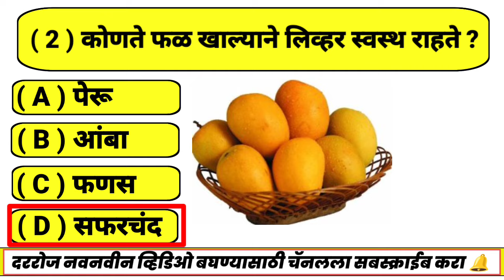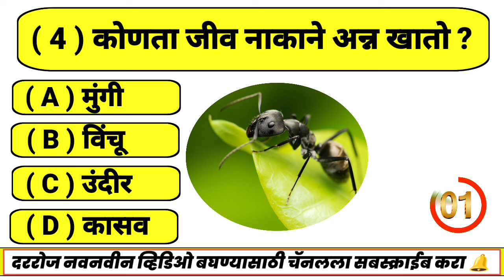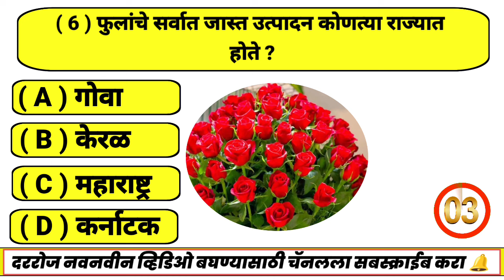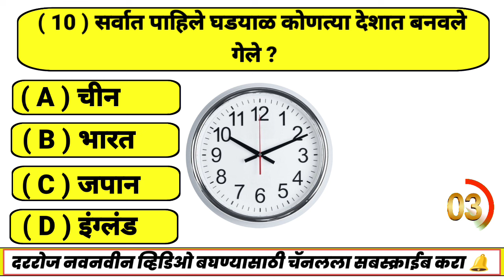जनरल नॉलेज प्रश्न || Questions And Answers || FD Questions Marathi || GK - FD Quiz